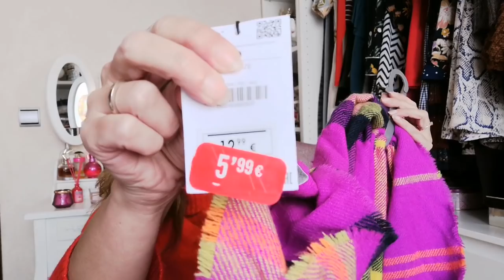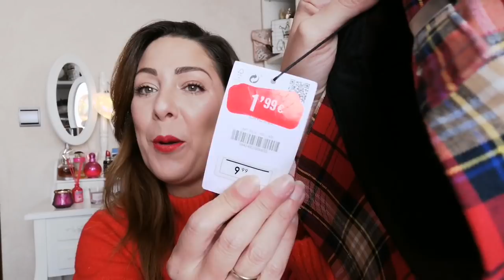FIN DE REBAJAS🤑|CHOLLOS REMATE FINAL😵 INDITEX SORTEO🎁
Holaaaaa!!!
Os prometí un último vídeo de rebajas y aquí estaaaaa! Creía que sería a final del mes pero nooo, se acaban😢.
Os traigo CHOLLAZOS increíbles y si los queréis tenéis que correr a por ellooos.

Recordaros también, que aún estamos de SORTEO en instagram!! Ve a participar 😉.
1️⃣Ser suscriptor de este canal
2️⃣Dar me gusta a este video
4️⃣Busca la foto del sorteo y dale un ❤️
5️⃣Invita a participar en comentarios de la foto a dos amigos reales (NO CUENTAS FAMOSAS O DE SORTEOS)
Y listooo!! Tan sencillo como eso. Aprovecha que aún quedan días para participar.
SORTEO VÁLIDO SÓLO PARA ESPAÑA PENINSULAR
Hasta otraaaaa!
Aaaaadioos!!
MUAAAAAAA 😘😘😘